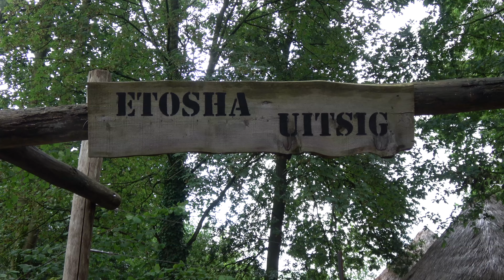Gaia Zoo met de Sony FDR-AX53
Deze video gaat over Gaia Zoo